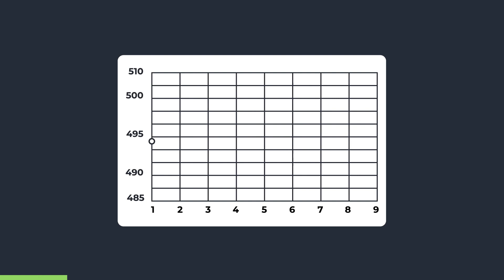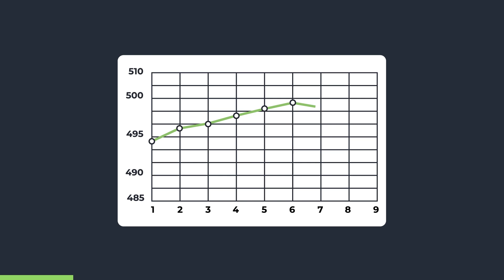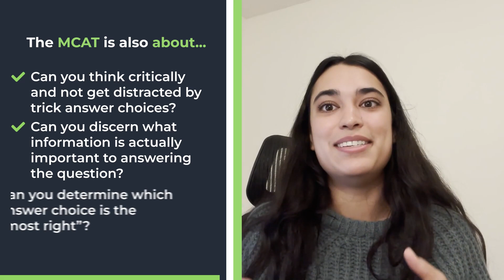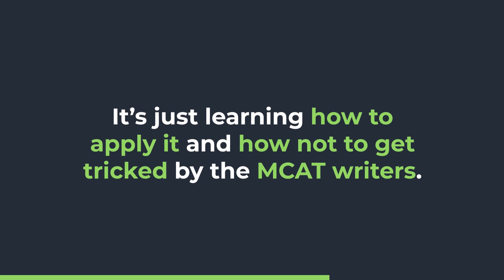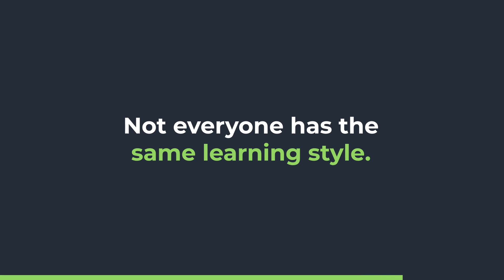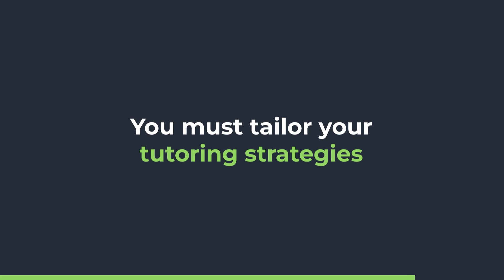Sydney's Journey To A 518 On The MCAT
✅ Get all free MCAT courses, practice passages, strategy emails, downloads, study notes, and more

Have you ever put hours and hours into MCAT prep, spent a whole day doing a practice test, and then find out your score didn't even increase...Yeah, us too 🙃. For weeks and weeks, Sydney consistently scored in the low 500s and was frustrated knowing that wasn't good enough. That was until she found the right strategies and resources that turned her MCAT prep around and let her score a 518 on test day!!

Learn how she did it here!

Let’s Connect!

Unlock all our free MCAT resources created by top MCAT scorers